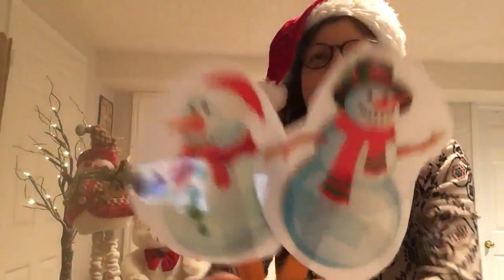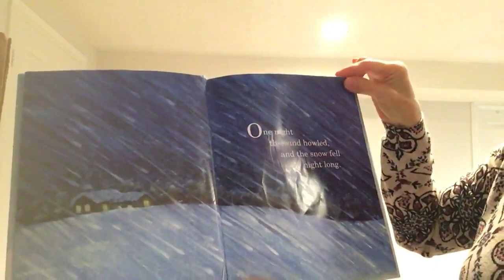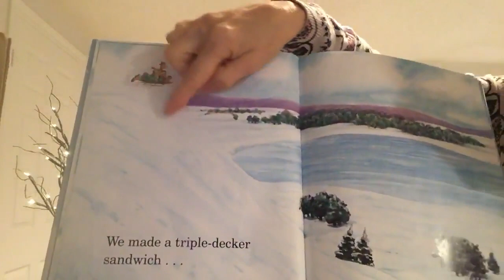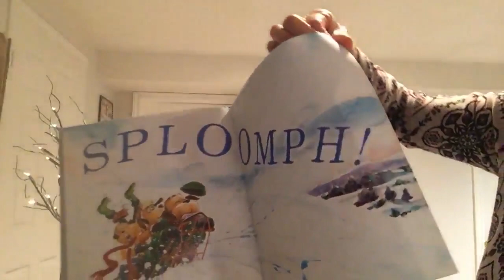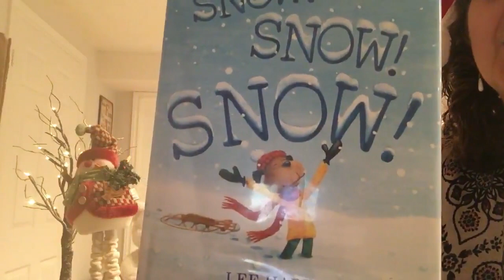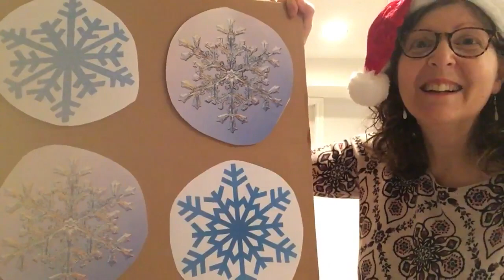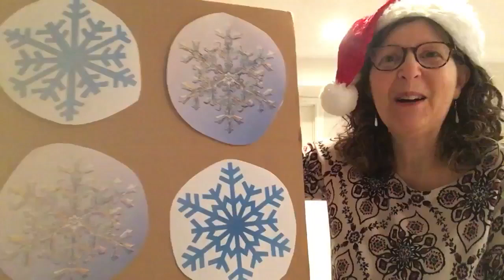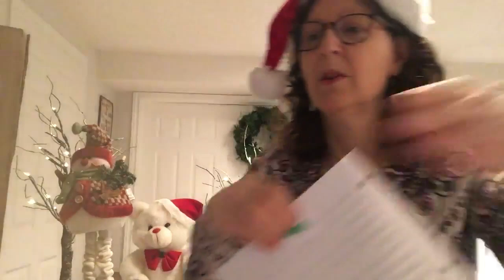Dec 21, 2020 Virtual Circle Time Markham Public Library